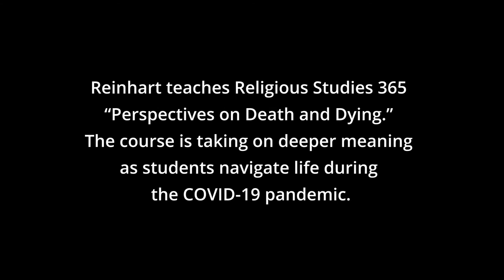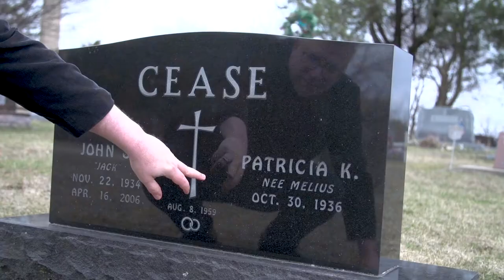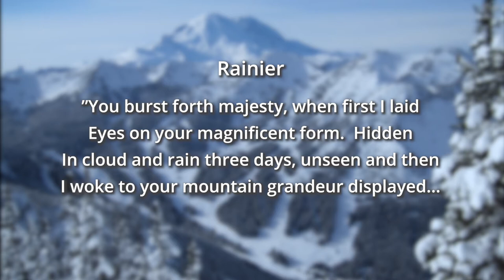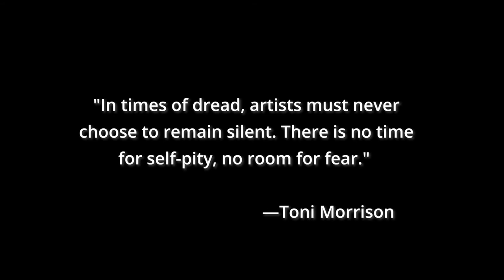Why I Teach – David Reinhart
In WHY I TEACH, David Reinhart, a lecturer of philosophy and religious studies at UW-Whitewater, talks about giving the students in his Religious Studies 365 class, "Perspectives on Death and Dying," the option of creating an artwork for their final essay.

"When I see a student create something as a result of something they learned in the classroom… Sometimes the question is, ‘why do you teach?’ That's what comes to mind,” he said. “Several students chose to create some art — photography, paintings, drawings, sonnets — and one student wrote a song and performed it. Seeing a student take an idea and run with it and do something that was totally unexpected, and they didn't even have to do it, right, but it made sense, it connected with them."

WHY I TEACH is a series about the dedicated professionals at the University of Wisconsin-Whitewater, including professors, coaches, advisors and other staff members, who make every day a teachable moment — and every place a learning place — by their expertise and example.

(UW-Whitewater video/Jeffrey Pohorski)